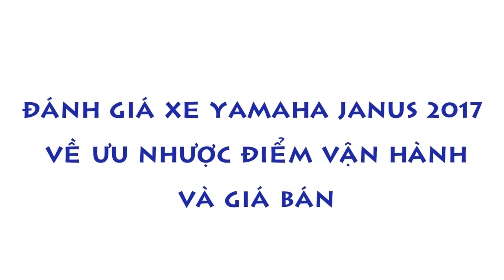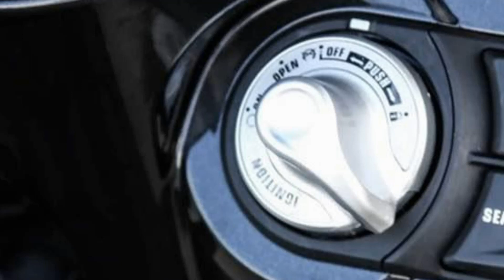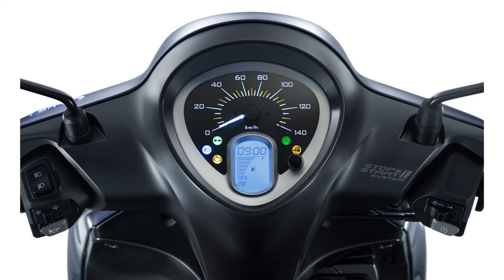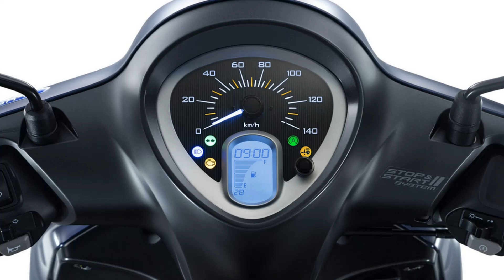Xe channel | Yamaha Janus 2017 xe tay ga hot cho phái đẹp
Yamaha Janus 2017 xe tay ga hot cho phái đẹp. Mời các bạn hãy cùng kênh Xe Channel đánh giá mẫu xe  Yamaha Janus 2017 xe tay ga hot cho phái đẹp.
Kênh Xe Channel là chuyên trang về xe oto, xe máy, xe gắn máy.